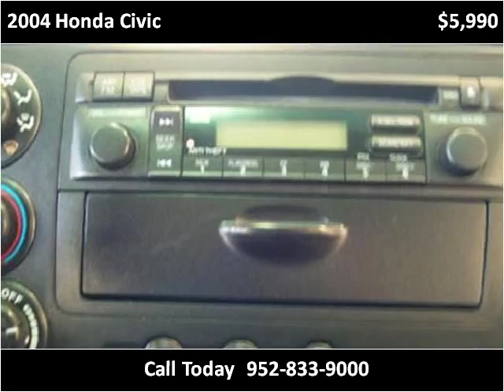2004 Honda Civic Used Cars Eden Prairie MN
This 2004 Honda Civic is available from iDeal Auto Imports LLC.